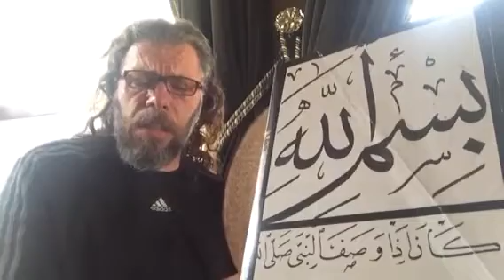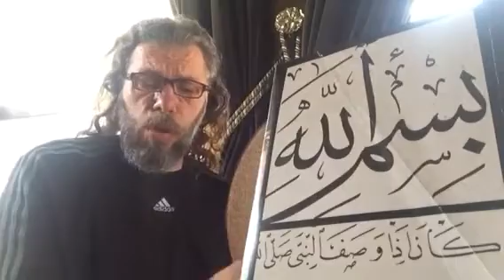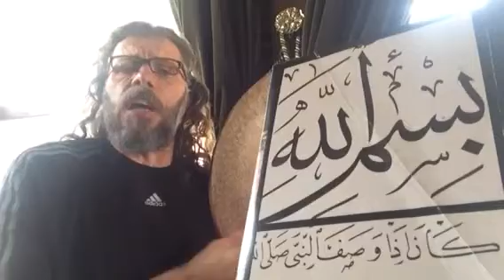SÜLEYMAN ŞAHİNTÜRK "" ARADA PERDE KALMASIN ""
Güfte HASAN ARSLAN ( Kuddise sırruh )
Beste süleyman şahintürk
Ey Rabb'ım al beni ağyar elinden
Fetholsun, arada perde kalmasın
Tevhid edem zatın, kalbin dilinden
Her dem canım, ruhum, nurunla dolsun
Sevginle, aşkınla şâdıman olsun
Kavuşsun vâsıl-ı cânanı bulsun
Gece-gündüz artsın sana taâtım
Zikir, şükür ile geçsin hayatım
En hayırlı vaktim olsun memâtım
Bu dünya fânidir, sevip neylerim
İsyânım düşünüp tevbe eylerim
İnayetin umup daim söylerim
Miskin Hasan, içten korkar ağlarım
Günahım çoğaldı, ciğer dağlarım
Rahmetini umar, gönül bağlarım
05/04/2017 yeni çalışma
Allah'ın takdiri neyse o olur Allah'ın işleri de hep güzel olur Allah'ın zor imtihanları da var bugünlerde esed zalimi bir kez daha yüzlerce masum insanı kimyasal silahlarla öldürdü ( Suriye'de ) Allah'ım dünyanın her yerindeki müslüman kardeşlerimize yardım eyle onları zalimlerin elinden kurtar o zalimleri de kahrın ile kahreyle ne olur Allah'ım Alemlerin efendisi Hazreti MUHAMMED ( SAV ) hürmetine ne olur Allah'ım müslümanlara birlik beraberlik güç kuvvet ve gerçekten uyanmayı nasip eyle amin inşallah